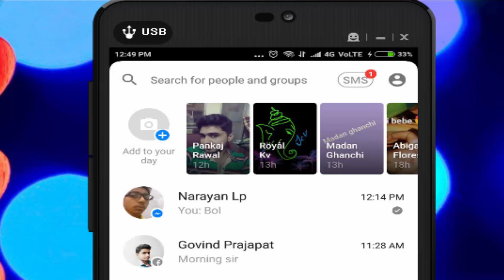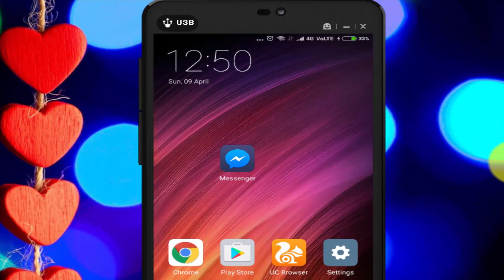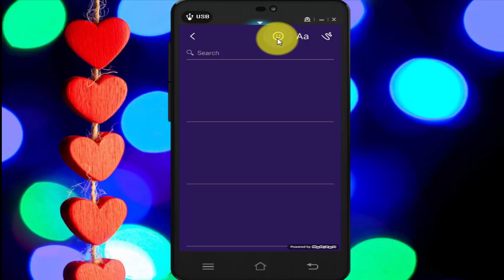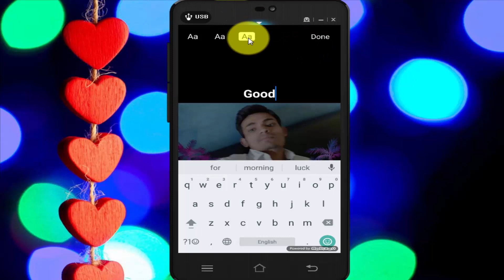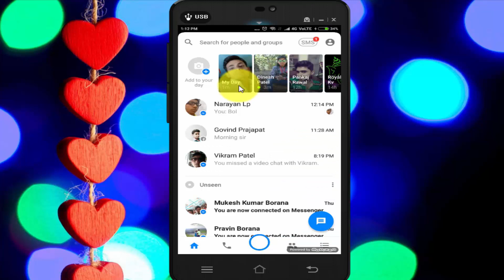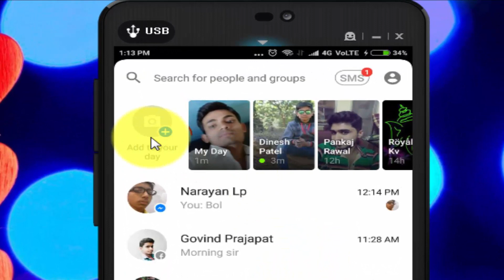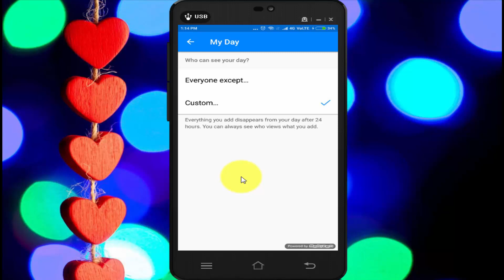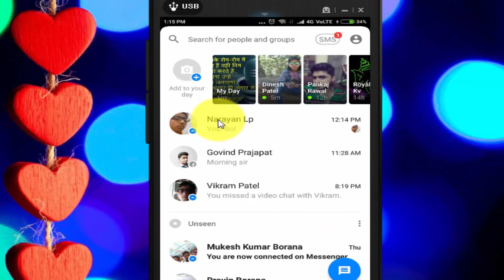How to add Your Day in Messenger | Facebook Messenger My Day | Add Many Photo | Many Pictures upload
add to your day in messenger,facebook my day hindi,facebook messenger my day, Add Many Photos ,add more photos,upload many pictures,upload more photo in  Messenger add to Your day
facebook messenger,my day,Many Photos upload,Many Pictures upload,how to use my day on messenger in hindi